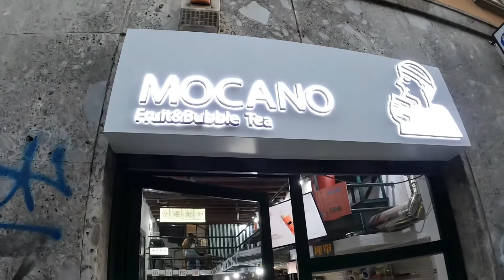➡️ Italy Tour part 1 Milano.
This summer Moonlightmedia and Swissaction.tv went on tour trough italy.
From the alps down to rome, with some surpricing locations.